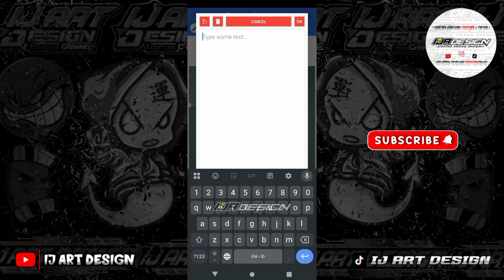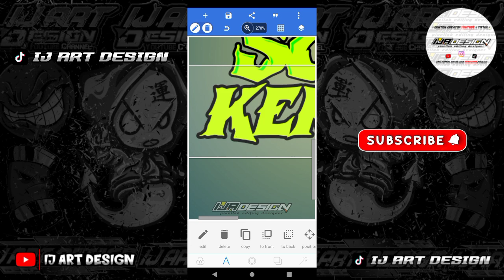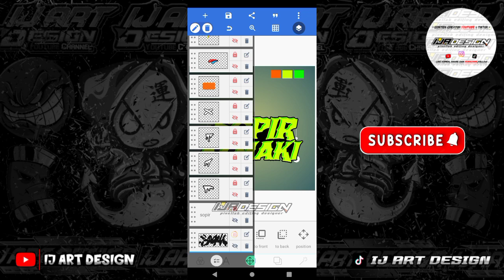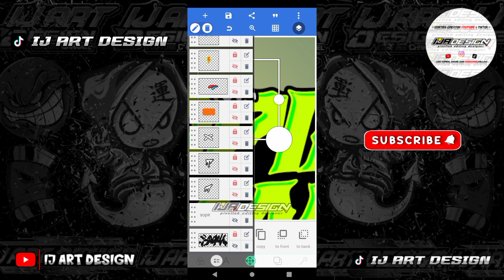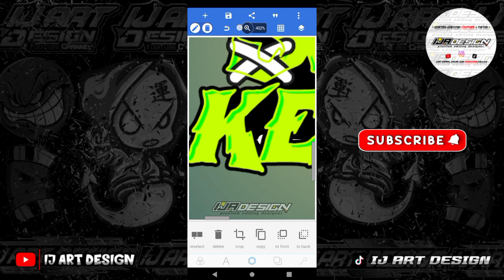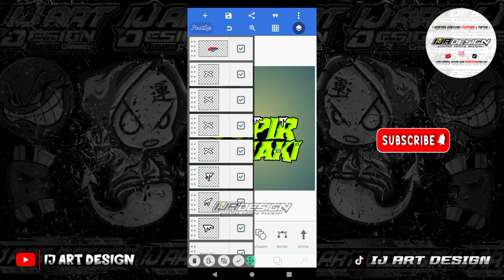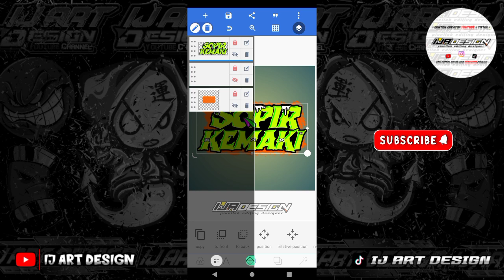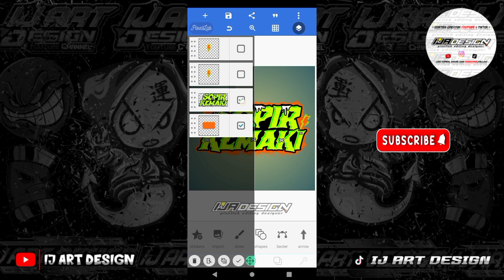CARA MEMBUAT LOGO STIKER NAMA KEREN DI PIXELLAB TERBARU 2025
Oke teman teman subscriber'ku kali ini saya akan memberikan tutorial CARA MEMBUAT STIKER NAMA KEREN DI PIXELLAB TERBARU ( SOPIR KEMAKI  ). Simak videonya sampai selesai biar kalian paham cara pengeditan nya. dan jangan lupa juga dukung terus channel IJ ART DESIGN ya broo🙏🙏🤗

💀 MY NAME IS ILAN JAELANI 💀

NOTE : mohon maaf bila ada kesamaan desain, video hanya hiburan semata selebihnya dukungan dari kalian untuk channel kami...

• TONTON SAMPAI SELESAI BANTU JAM TAYANG •

-Order Logo Racing
-Order Logo Audio
-Order Logo No Start
-Order Logo Stiker Nama
-Dll

⚠️PERINGATAN KERAS⚠️
⛔DILARANG REUPLOAD⛔

Tag⬇️
cara membuat sticker,